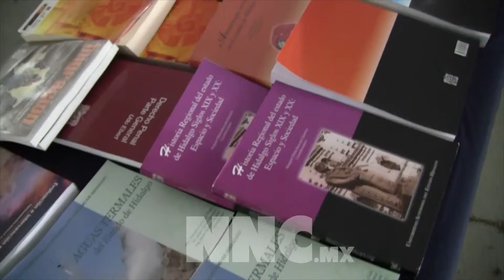Juan López Salazar